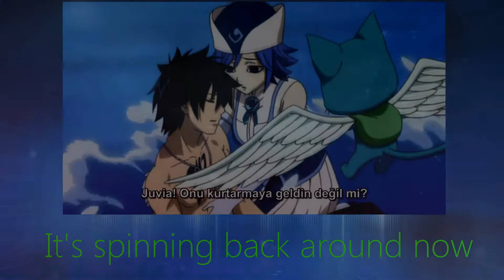Gruvia AMV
Anime:Fairy Tail
Couple:Gruvia
Program:Sony Vegas Pro 11
BentPixels